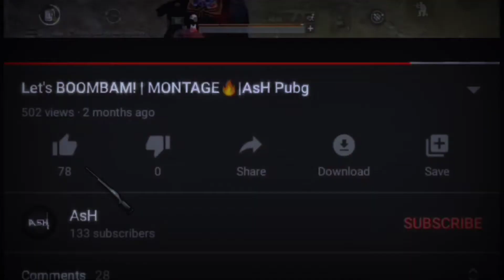Safari Cover Beat Sync💥 | AsH❤️🇮🇳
🔹check my social handles🔹